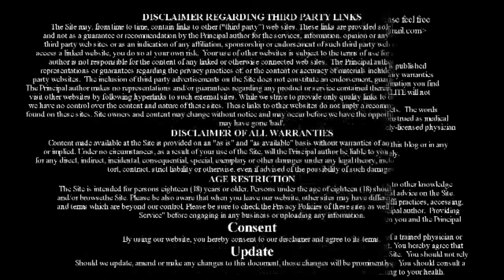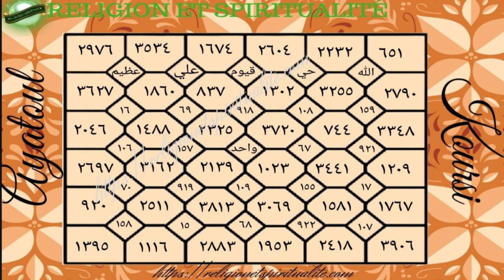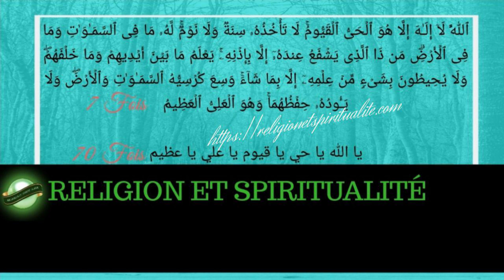RICHESSE | ABONDANCE | FORTUNE | AVEC AYATOUL KOURSI | SOURATE AL BAQARA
UN SECRET DE AYATOUL KOURSI KHASS POUR AVOIR LA RICHESSE, ABONDANCE, FORTUNE, ET OUVERTURE. SUIVEZ LA RIYADA A FAIRE PENDANT 5 JOURS ET L' ETAPE A SUIVRE POUR LES PROCHAINS MOIS.

POUR DAUTRES RECETTES VISITEZ L SITE WEB.